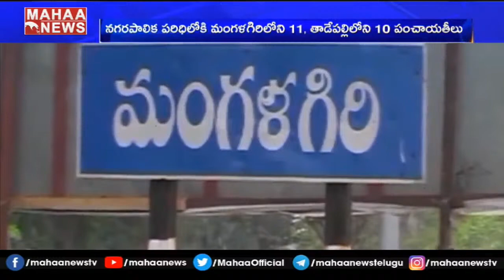మంగళగిరి, తాడేపల్లి కలిపి ఇక ఒకే కార్పొరేషన్‌.. పురపాలక శాఖ ఉత్తర్వులు జారీ | MAHAA NEWS